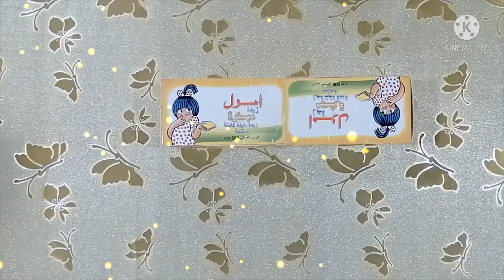How to make compass box with amul box in #2021 l How to make a compass box at home/ Mts Ideas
Learn how to make compass box with amul box in 2021 ,how to make a compass box at home, 26 september 2021 craft, crafts to make at home easy, easy useful crafts to make at home,2021 stationary ideas for students, money saving tips 2021,compass box with cardboard,compass box made in 2021 , compass box made in home ,#2021 ,latest , trendy , crafts , diy , craftideasof2021 , thecraft , by
Mts Ideas